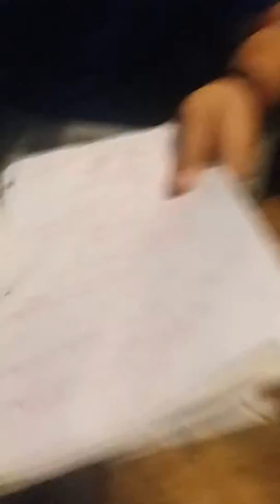You choice 300th video look in description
All you got to do is look at the choices and watch the video and comment what your vote is

- Madden 19 eagle season mode
-Gta 5 online
- madden 19 me vs Micheal
- we happy few
- outlast 2
- Emily wants to play
- football tackle video
- nascar heat 3 me vs Micheal
- nascar heat 3 career mode
- gang beast
- wwe 2k18 me and micheal
- Emily wants to play 2
-Spin tires
- outdoor soccer
- dont bite me bro
- dart board challenge
- bike hide and seek
- fortnite me vs micheal